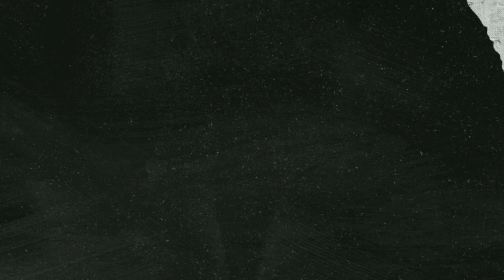Tua Tua Keladi | Alur Cerita Film Elegy 2008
🍌 Ketika seorang profesor yang sudah berumur mulai mengencani mahasiswi pascasarjana mempesona, ia menemukan dirinya berubah dari seorang Lothario percaya diri menjadi pacar yang pencemburu.

Tanggal rilis: 8 Agustus 2008 (Amerika)

Sutradara: Isabel Coixet

Diadaptasi dari: The Dying Animal

 🍌 Wikipedia
Elegy is a 2008 American romantic drama film directed by Isabel Coixet. Its screenplay is adapted by Nicholas Meyer from the 2001 novel The Dying Animal by Philip Roth. The film stars Penélope Cruz, Ben Kingsley, and Dennis Hopper, and features Patricia Clarkson and Peter Sarsgaard in supporting roles. The film was set in New York City but was shot in Vancouver.

Directed by
Isabel Coixet
Screenplay by
Nicholas Meyer
Based on
The Dying Animal
by Phillip Roth
Produced by
Tom Rosenberg
Gary Lucchesi
Starring
Penélope Cruz
Ben Kingsley
Dennis Hopper
Patricia Clarkson
Peter Sarsgaard
Cinematography
Jean-Claude Larrieu
Edited by
Amy E. Duddleston
Production
company
Lakeshore Entertainment
Distributed by
Samuel Goldwyn Films
Release date
August 8, 2008
Running time
112 minutes[1]
Country
United States
Languages
English
Spanish
Budget
$13 million
Box office
$14,894,347[2]